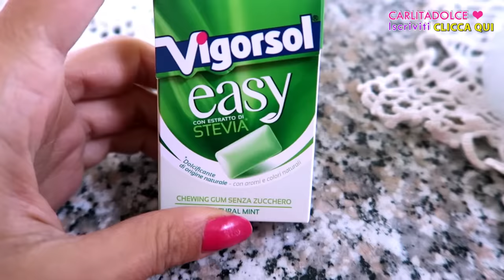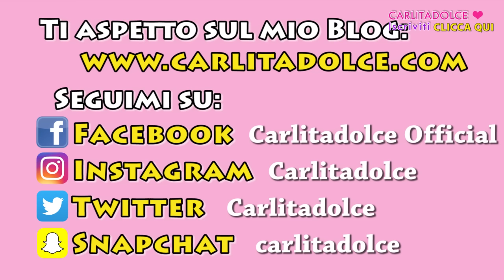AMMETTO DI AVER SBAGLIATO !!!! - VLOG Venerdì 14 Ottobre 2016 | Carlitadolce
Ciao ragazze ^_^
Ecco un nuovo video vlog, in cui vi mostriamo una giornata intera con noi, dalla mattina alla sera, speriamo di tenervi compagnia e farvi sorridere! LASCIATE UN POLLICE IN SU al Video se vi piace vedere la nostra vita quotidiana, fatta di amore, emozioni, e cose semplici.. ^_^ tanti baci da Carlita, Max e Pupy♡
P.S. non vedo l'ora di incontrarvi, nei prossimi giorni vi comunicherò la città del prossimo evento ;-)